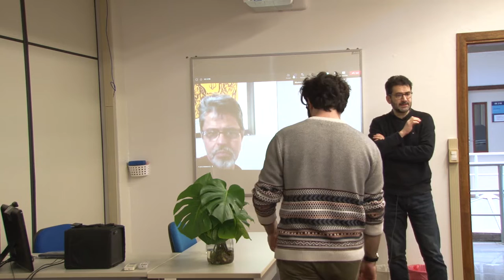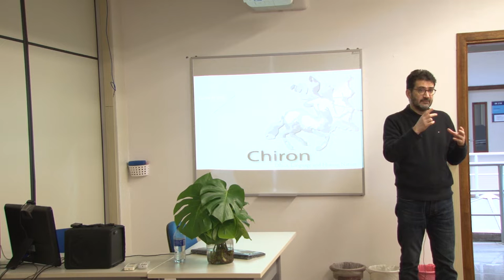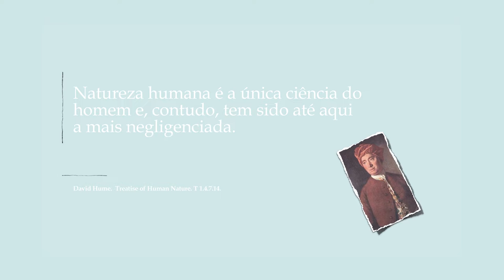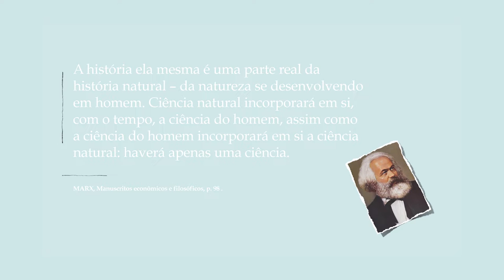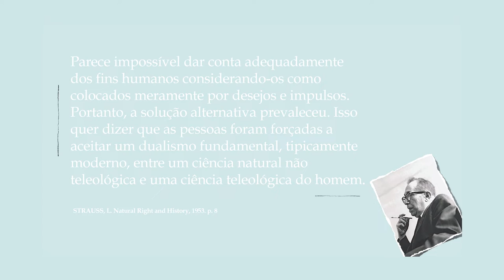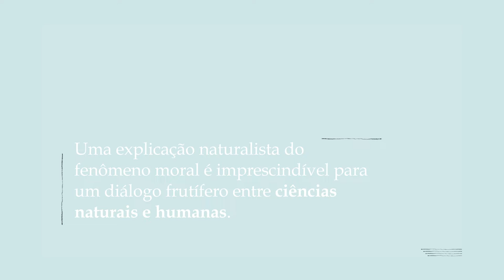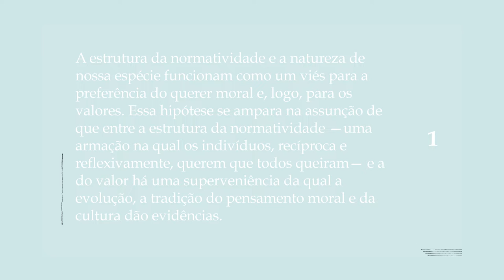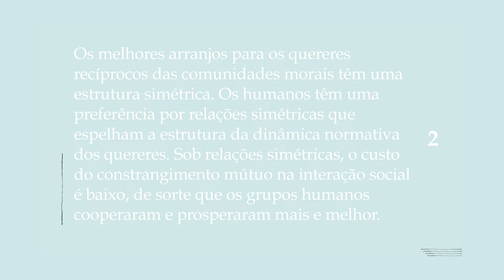Ética naturalizada e experimentos empíricos no LABIFC - prof. dr. Adriano Naves de Brito (Unisinos)